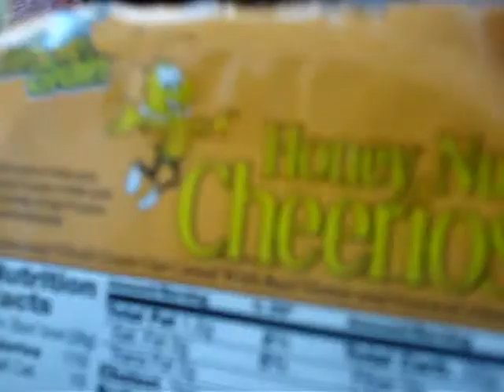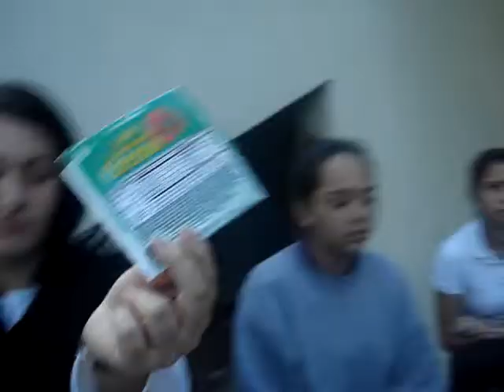The Tour of Breakfast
Lyn Recording:
Oh whoever wants to trade or need a Jeep Rangler, chek the video up and talk to andres. chek on 8:49 okie dokie